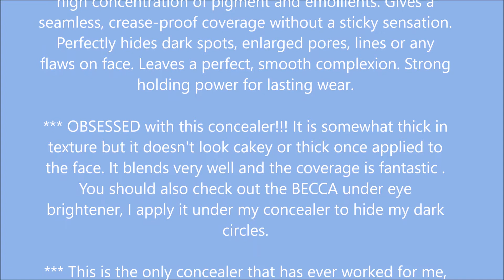Becca Ultimate Coverage Concealing Creme, No Praline, 0 16 Ounce